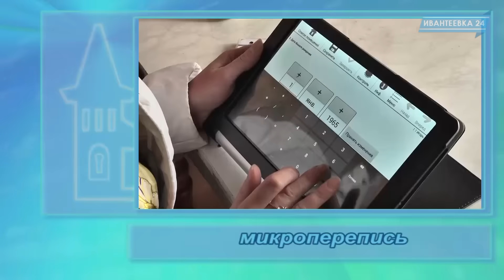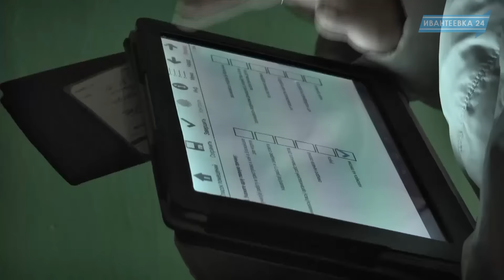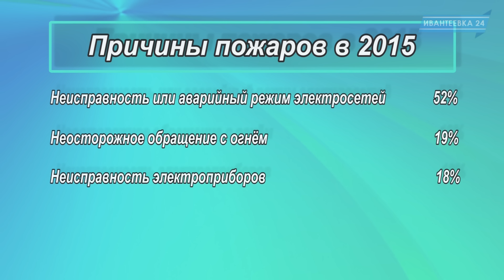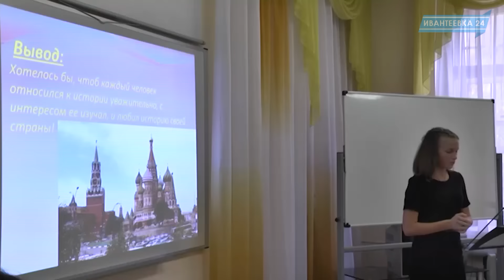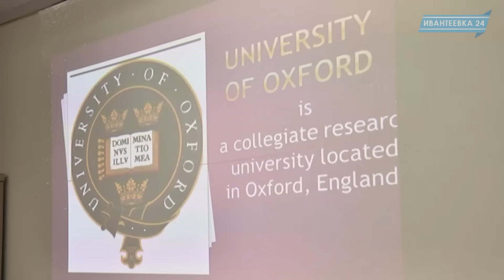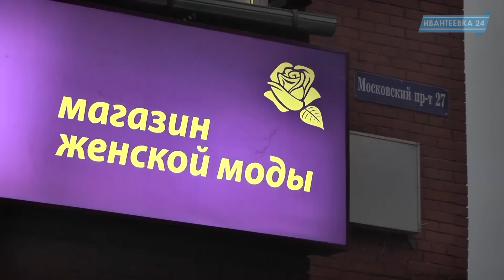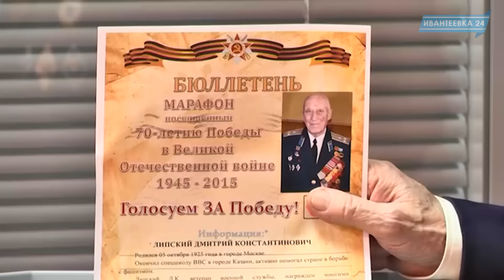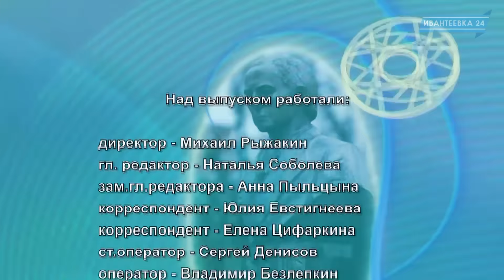Новости Ивантеевки. Выпуск от 16.10.15.